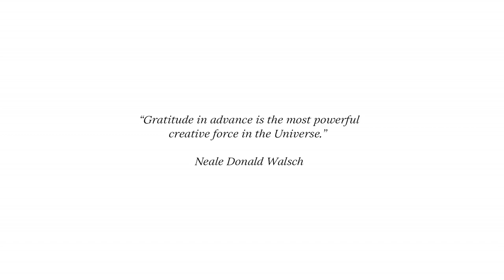A POWERFUL VISUALIZATION TECHNIQUE FOR SUCCESS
Visualization is the process of creating pictures in your mind of yourself enjoying what you want.  This easy visualization method, called "Thanking in Advance",  can help you to feel more confident, overcome fears and believe that you are worthy of your goals.

“The world is a mirror, forever reflecting what you are doing, within yourself.”

- Neville Goddard

“A change of feeling is a change of destiny.”

- Neville Goddard

“Visualization is the human being’s vehicle to the future – good, bad, or indifferent. It’s strictly in our control.”

- Earl Nightingale

 Book Recommendations:

Ask and It Is Given: Abraham-Hicks

The Power of Awareness by Neville Goddard